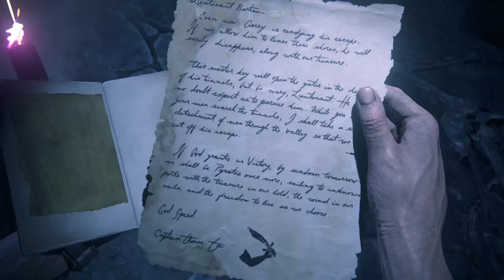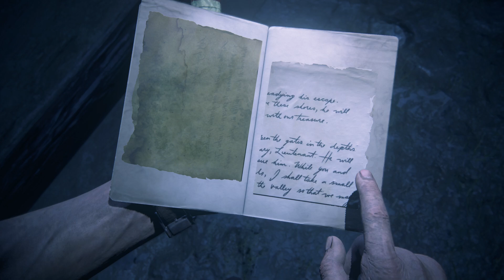Uncharted 4: A Thief’s End_20240604195001